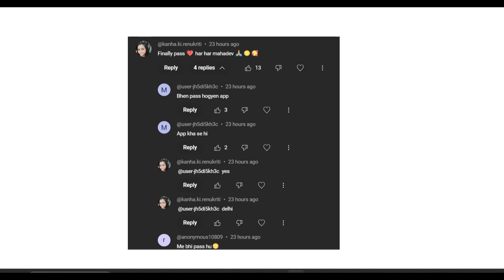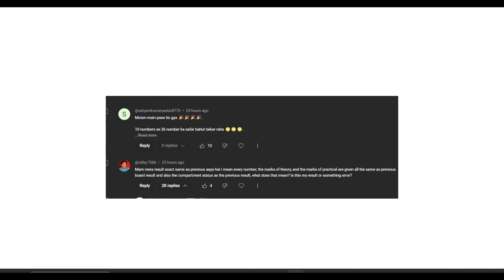CBSE Compartment Result 2024 आज आ सकता हैं ?